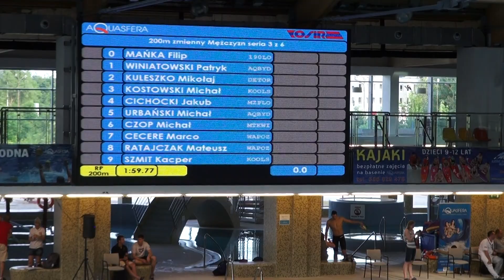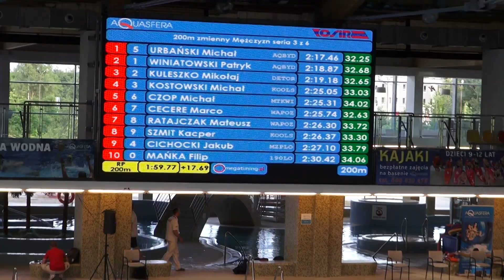Michał Czop MTS Kwidzyn 200 zmienny GP Olsztyn 24 05 2014r